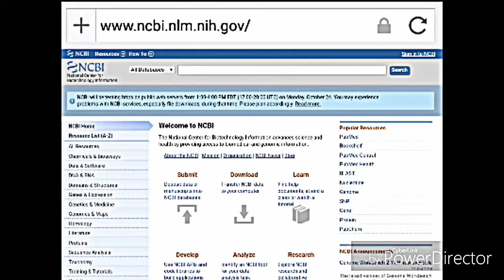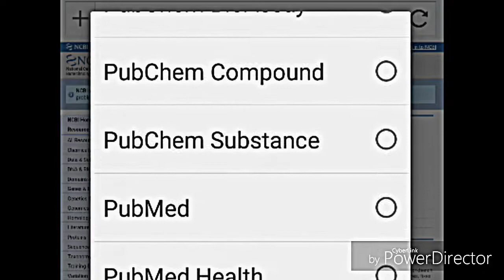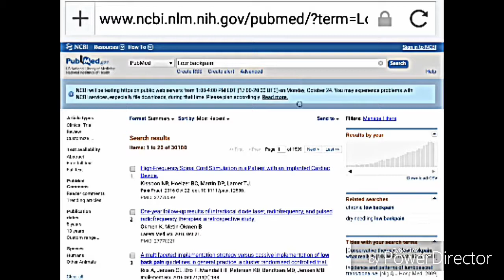How to limit search for an article Part 1